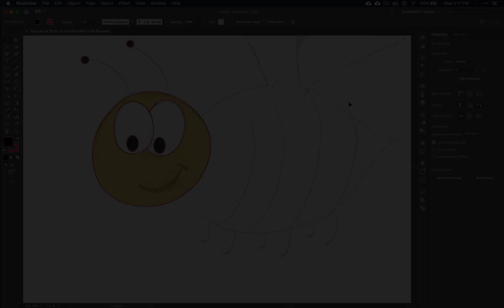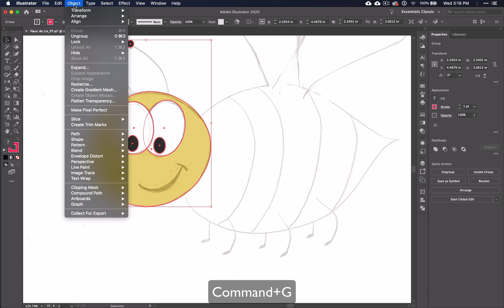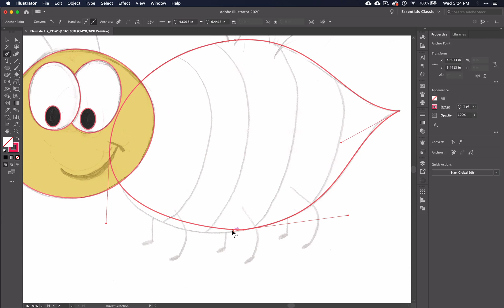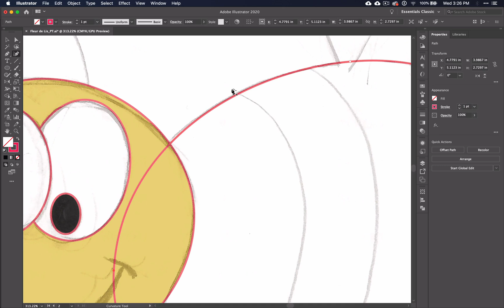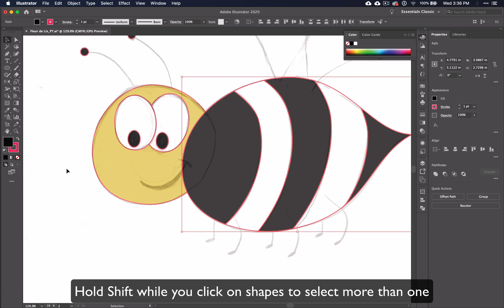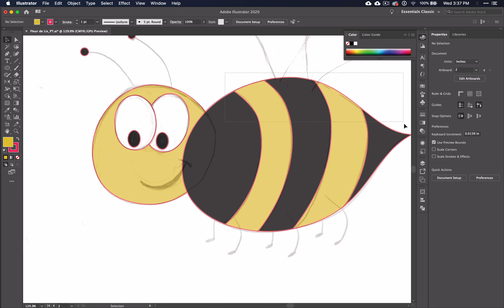8. Using Curvature Tool and Grouping Objects in Illustrator CC 2020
for lesson resources (including lesson plans, presentations, project outlines and more!).

This is the 8th video in a series of 10 tutorials on how to use the pen tool in illustrator CC. In this video, we’ll be learning how to use the curvature tool, understanding how and when to use it, and how to group objects together.

If you would like to use the same bee character that is used in the video, go to learn how!

This video is an UPDATED part of the "Pen tool In Illustrator" lesson. In it I will be using Adobe Illustrator CC 2020. If you use an older version of Illustrator, you can check out the old version of this video series